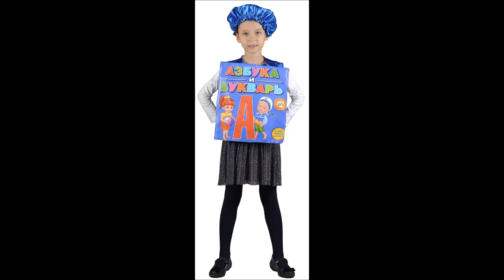КАРНАВАЛЬНЫЕ КОСТЮМЫ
👍 🇷🇺 КАРНАВАЛЬНЫЕ КОСТЮМЫ — Магазин GrandStart.ru ❤️
🌟 🇺🇸 CARNIVAL SUITS — Shop GrandStart.ru 🌟
✅Видео Смотреть Обзор Одежда Костюмы Распаковка Товар LifeHacking Лайфхак Видеообзор Интернет-магазин Grandstart.ru ГрандСтарт.ру ®️ ГрандСтарт 💫 СПб. Grand 💫 Start
🌟 Производство, продажа костюмов для детей и взрослых. 🌟